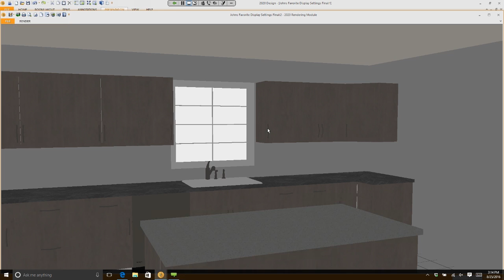2020 Design Tip: Picking a Specific Viewpoint in Perspective Views